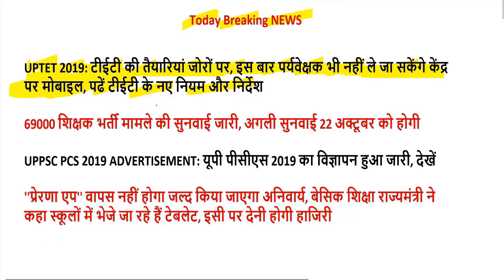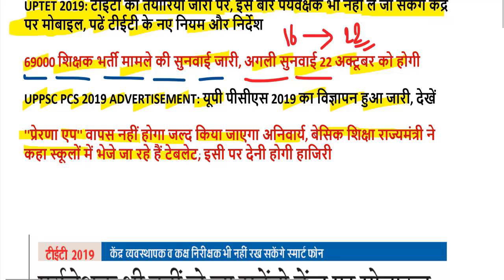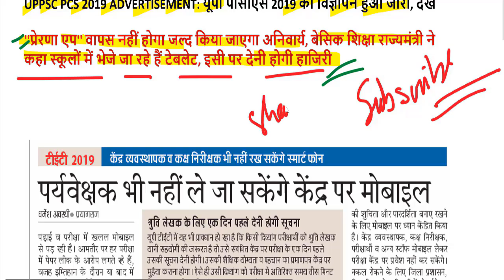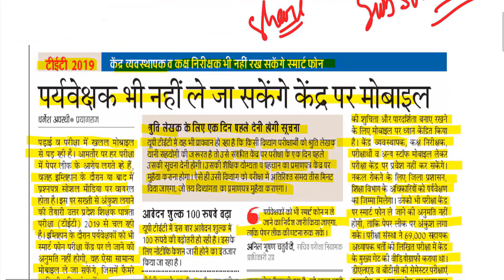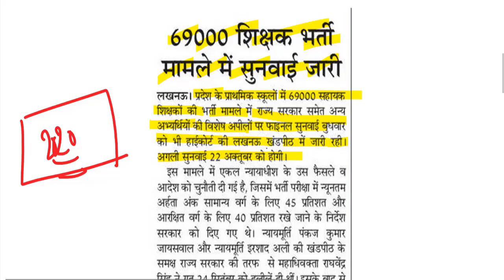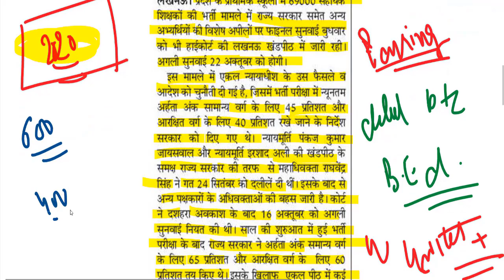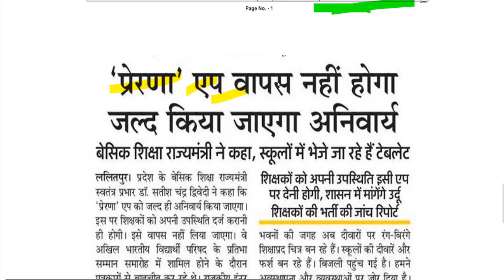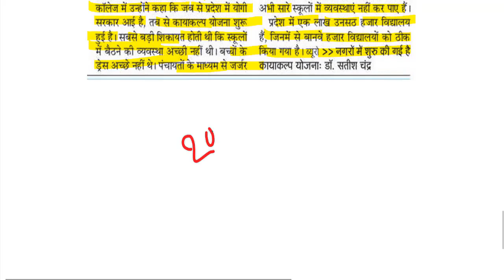uptet exam date 2019 जारी /यूपीटेट 2019 आवेदन शुरू for up btc/DELED/b.ed online application form